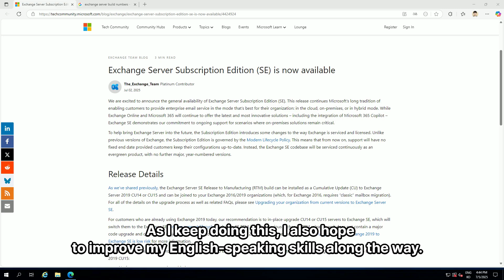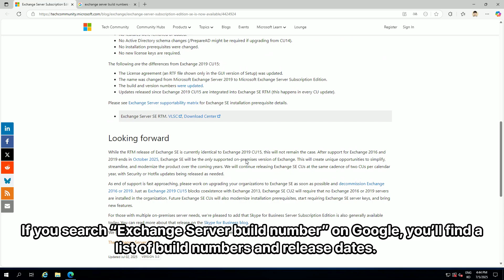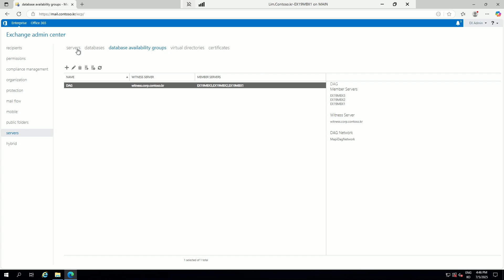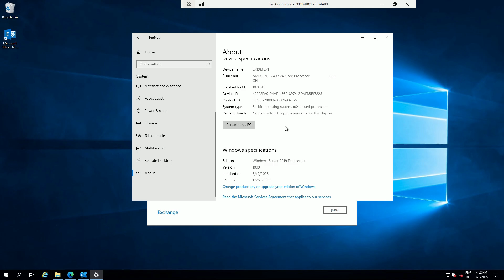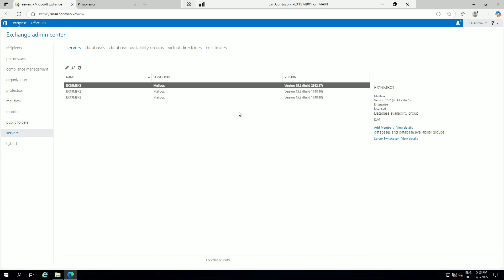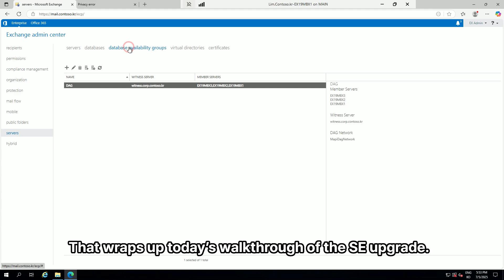Exchange Server. In-place Upgrade from 2019 to Subscription Edition (SE). English Ver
I’ve covered the upgrade process for the newly released Exchange Server SE.